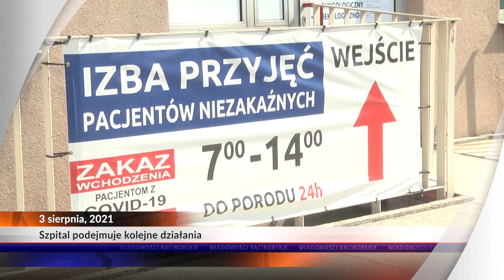Racibórz. Izba przyjęć przyjmuje pacjentów